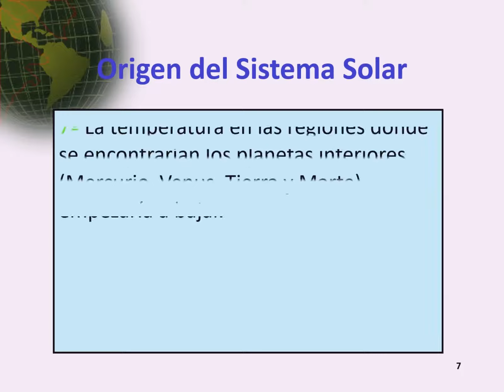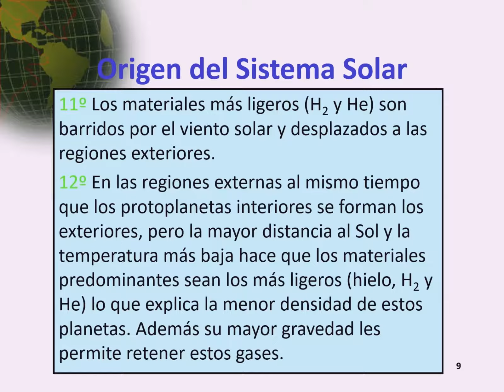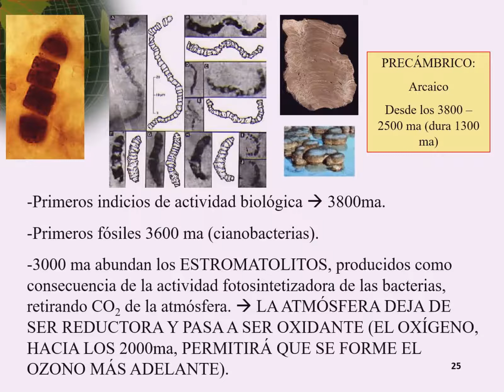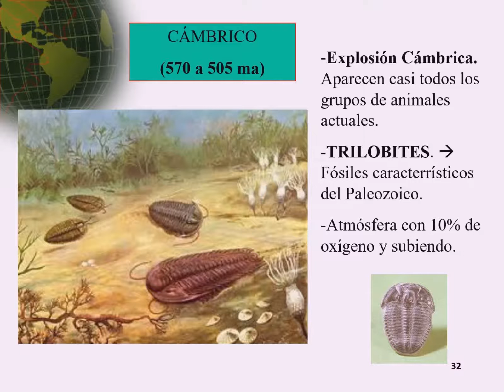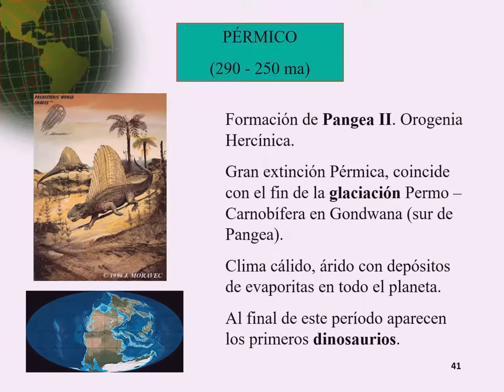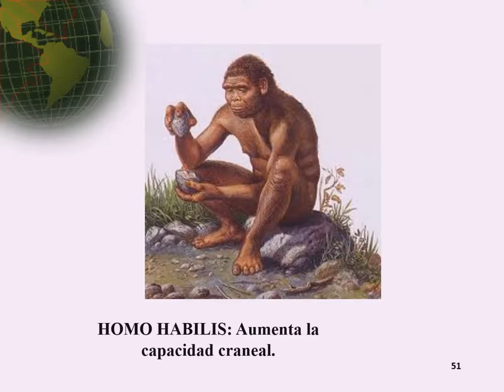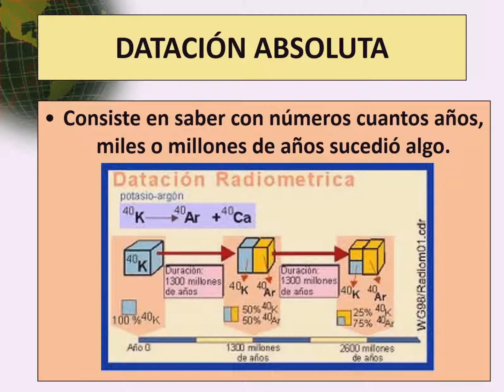Formación del Sistema Solar y de la Tierra. Eras geológicas. Datación e Historia geológica.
Descubre las principales teorías sobre la formación del Sistema Solar, de la Tierra y de la Luna. Cómo evolucionó nuestro planeta a través de conocer los principales hitos de cada una de las eras geológicas, y cómo datar relativa y absolutamente un acontecimiento e introducirte en la historia geológica.
Presentación empleada en clase para desarrollar estos contenidos en alumnos de secundaria, 4ºESO, en España.